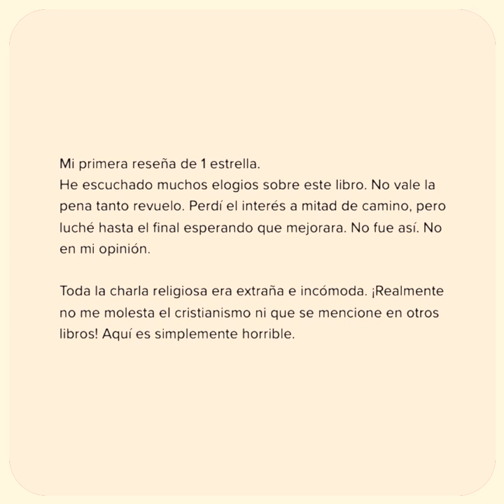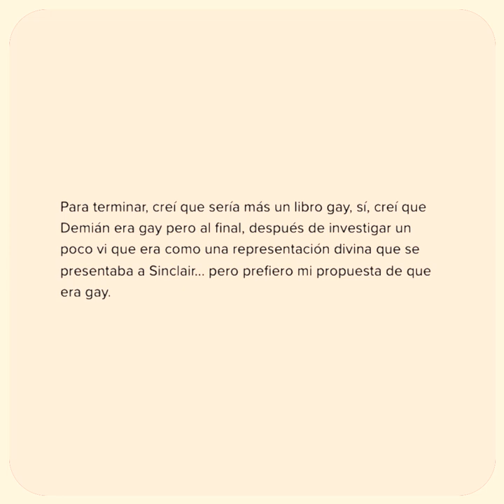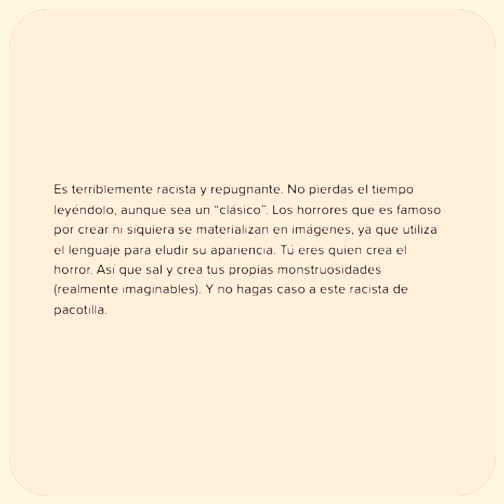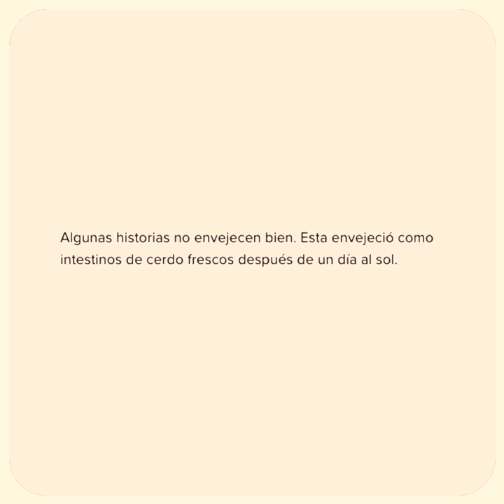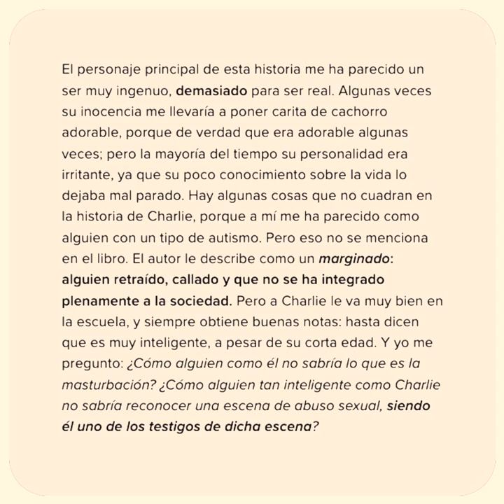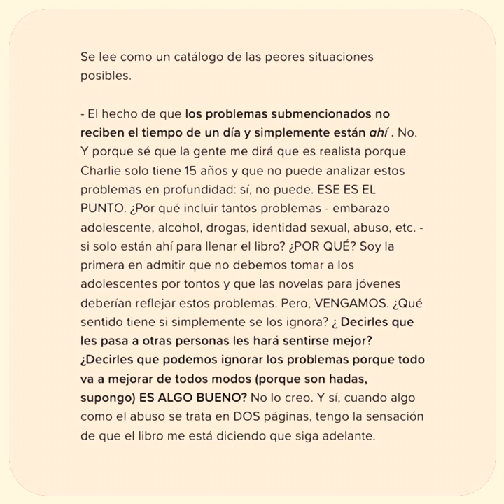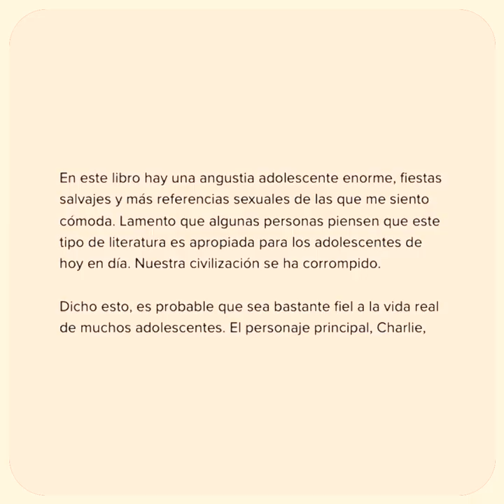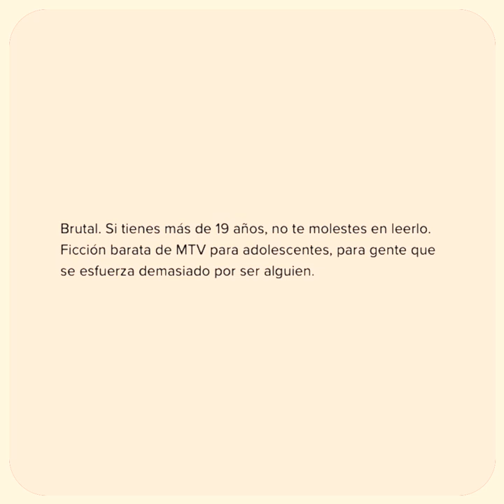CRITICANDO mis libros FAVORITOS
Hoy vamos a hacer un ejercico de autocrítica y leer algunos comentarios negativos de mis libros y autor favorito.

00:00 Bienvenida
01:07 Demian de Hermann Hesse
07:15 H. P. Lovecraft
14:49 Las Ventajas de Ser Invisible de Stephen Chbosky
24:55 Despedida